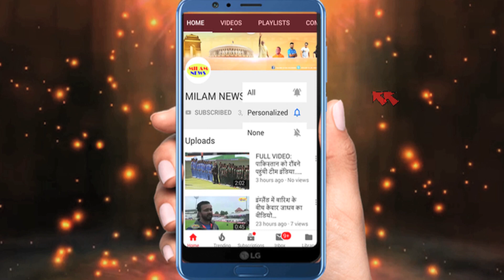अब सिद्धार्थ-शहनाज के नाम से नहीं पड़ता कोई फर्क, भूल गये लोग